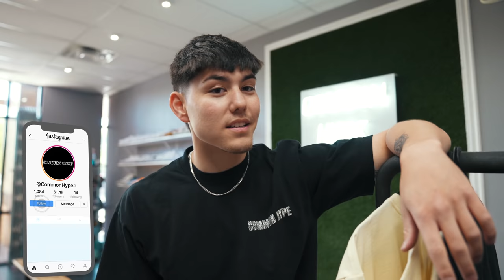INVEST IN THESE SNEAKERS BEFORE THEY SKY ROCKET! *Reselling Advice and Tips to Help You PROFIT*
CommonHype

In today's video, we share with you a bunch of footage from today which includes sneaker cashouts, buying shoes, sneaker reselling advice, buying vintage clothing, and a day in the life of a sneaker store owner We spent a few thousand on pairs we unboxed today. We bought a giant pack of the Nike Dunk Low Two Tone Grey's and more rare shoes. This is a cash out we would normally do at a sneaker event / show. We were able to get some great deals on these shoes, for us to make a good profit on. This really is what goes on in a day in the life of a sneaker business. We show you many sneaker unboxings in this video, which also feel like sneaker mystery boxes to us sometimes. We are have a twitch stream, so make sure to go follow us on that platform! We also share that we will be at Kobey's Swap Meet 2022 next weekend. Based on how Sneakercon Denver, Sneakercon Dallas, Sneakercon Chicago, Sneaker con San Jose / Bay Area, Sneakercon Atlanta, Boston Got Sole, New York / New Jersey Got Sole, Sneaker con Phoenix, and Kobey's Swap Meet went, Sneaker Events in 2022 like Sneakercon Fort Lauderdale, Florida (Miami), and San Antonio Texas, Sneakercon LA Los Angeles will be a BANGER. We hope you all enjoy the videos and thank you for the continued support!

♪ Walk Among Kings